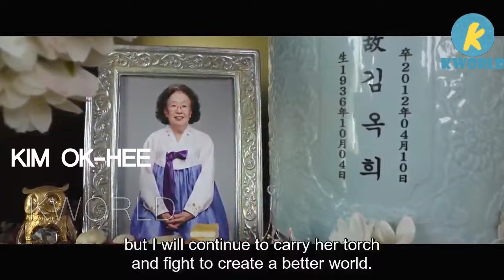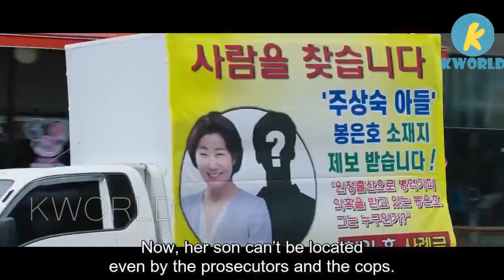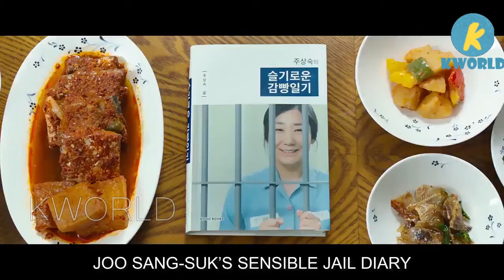A Corrupted Politician Becomes Unable Lie Few Day Before The Election - Movie Recap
A third-term congresswoman who is running for the fourth time is suddenly unable to lie a few days before the elections are about to take place. The problem is that her whole political career is based on lies.

Cast
Ra Mi-ran as Joo Sang-sook
Kim Mu-yeol as Park Hee-cheol
Na Moon-hee as Kim Ok-hee
Yoon Kyung-ho as Bong Man-sik
Jang Dong-joo as Bong Eun-ho
Song Young-chang as Lee Woon-hak
Son Jong-hak as Kim Sang-pyo
Cho Soo-hyang as Shin Ji-sun
Ahn Se-ho as Lee Jeong-min
Kim Na-yoon as Yoon Mi-kyung
Ko Kyu-pil as Reporter Hwang
Kim Yong-rim as mother-in-law
Jo Han-chul as Nam Yong-sung
On Joo-wan as Kim Joon-young
Yoon Se-ah as Cha Yoon-kyung
Oh Man-seok as Jang Deok-joon

Movie Name:
Honest Candidate (2021)